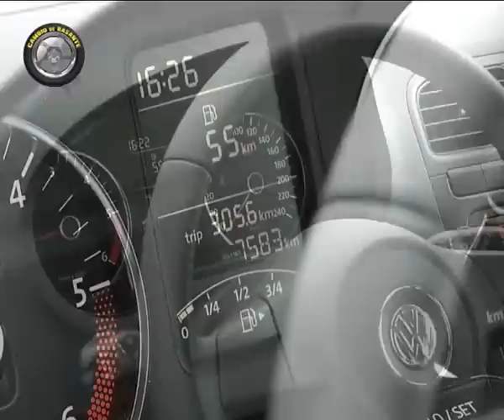07 POLO BLUEMOTION